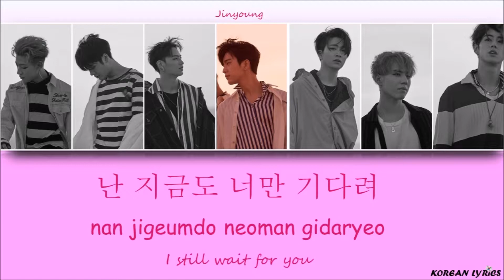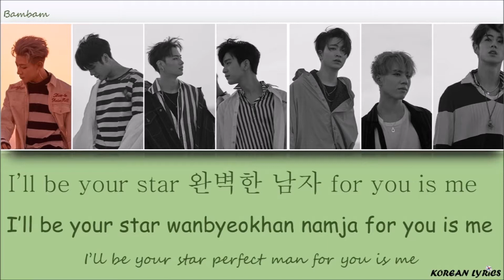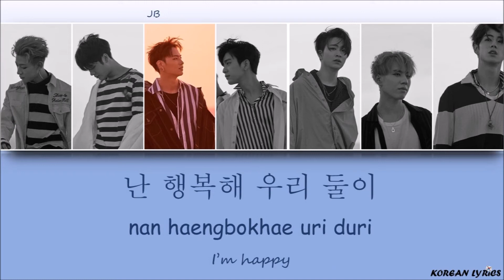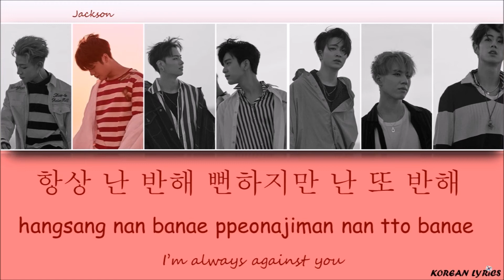GOT7 - Moon U (Han/Rom/Eng) Lyrics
Color Code :
JB : Blue
Jinyoung : Pink
Bambam : Green
Mark : Purple
Youngjae : Orange
Yugyeom : Yellow
Jackson : Red
Korean Lyrics ;)